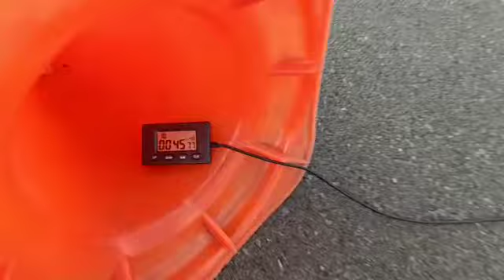2023mgymkhanawc3 - Jonathan Arias, Triumph ST675, Spain (00'45"77).